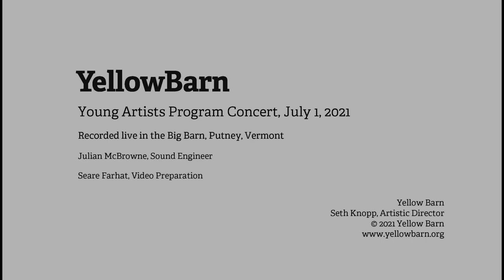...with the wrench...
...with the wrench... (2021) by Bram Fisher

Esme Arias-Kim, violin
Ian Maloney, cello
Anoush Pogossian, clarinet,
Joshua Weinfeld, percussion

Yellow Barn Young Artists Program, July 2021